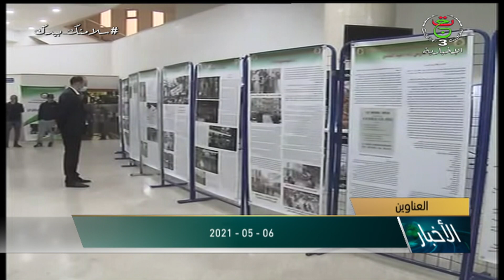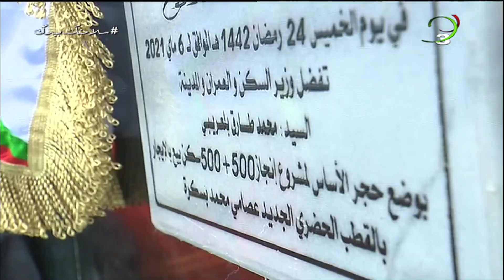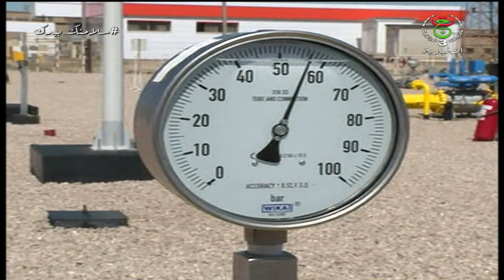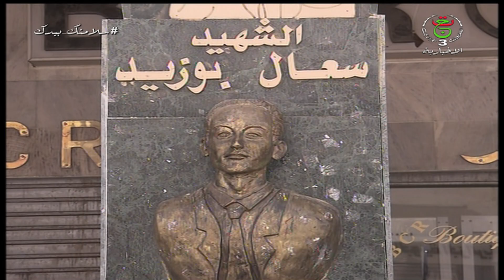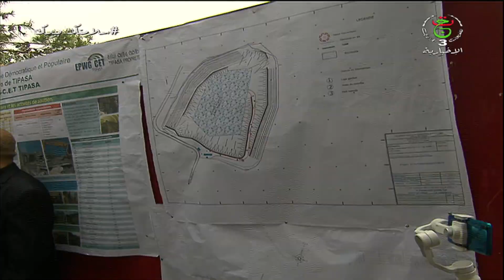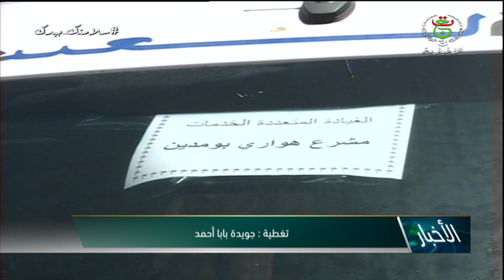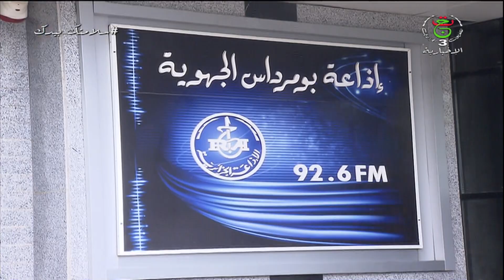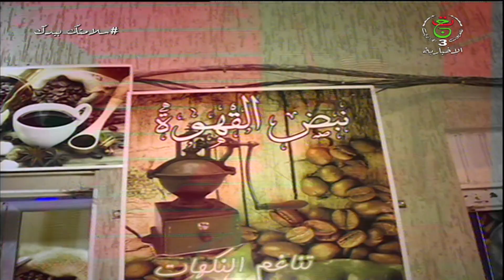نشرة الأخبار الرئيسية | 06 ماي 2021